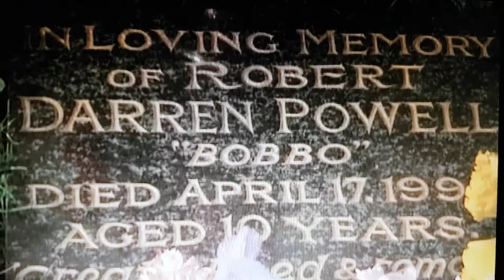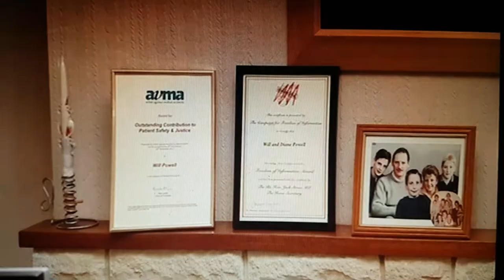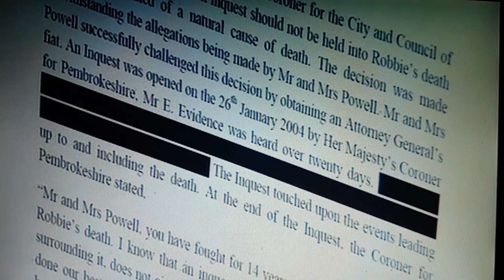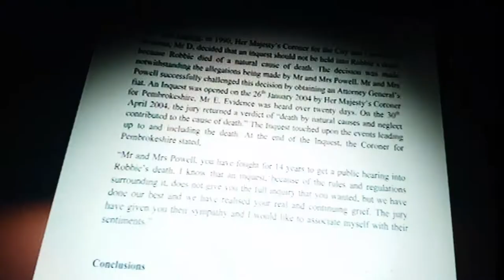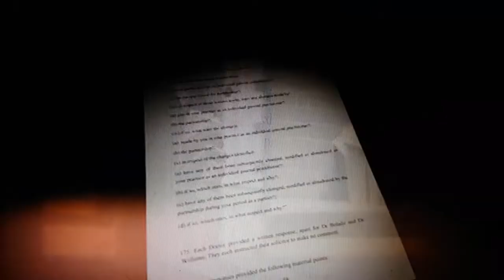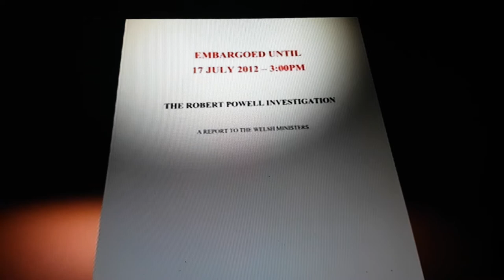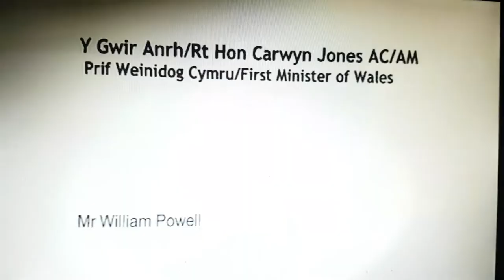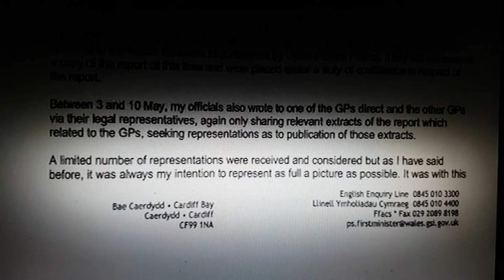Wales This Week, 14th January 2013! Unlawful redactions made by First Minister, Carwyn Jones!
Highlighting a Welsh Government cover up investigation into the 1990 grossly negligent  death of Robbie Powell & the falsifying of the child's medical records as exposed by 'Wales This Week' in January 2013. 35 suggested charges against 5 GPs and their secretary, sufficient evidence to prosecute some of the perpetrators and they still walked free!

Former First Minister, Carwyn Jones, appointed a barrister who was his junior Counsel when he was Counsel General for the Welsh Assembly and then unlawfully redacted 18 sections of the report as a damage limitation exercise!

ITV Wales has removed this documentary and other videos regarding Robbie's case from their website!

RIP Robbie xx